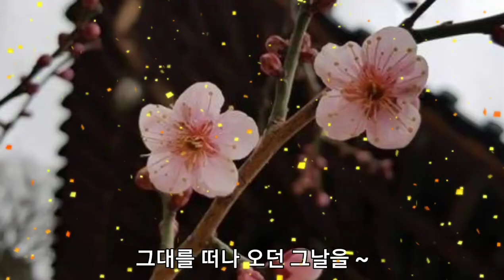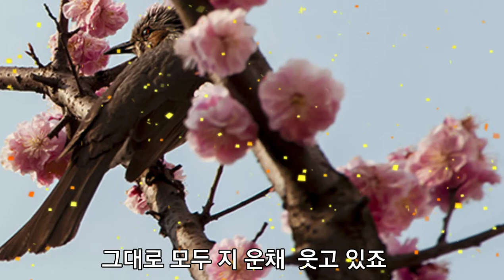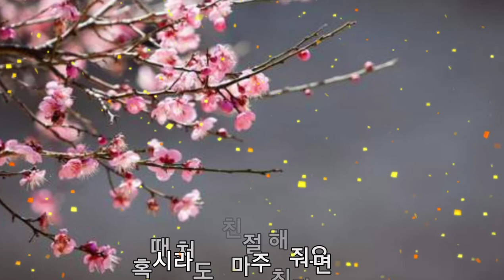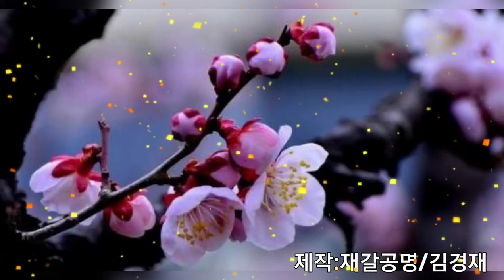291.🏡아이 - 봄날🏡가사有